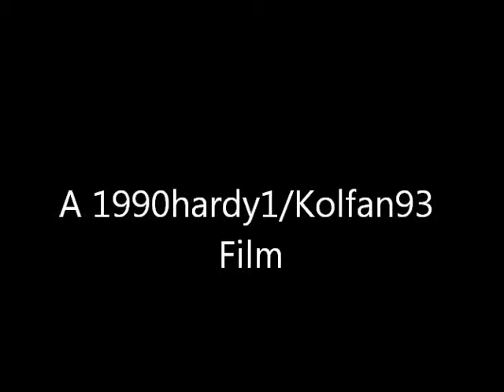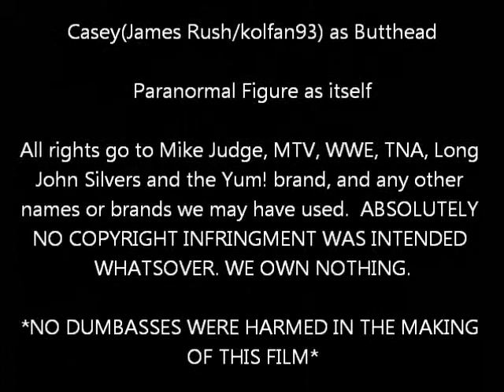Beavis and Butthead LAS Episode 20 "Paranorm-ass"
Beavis is afraid of ghosts...